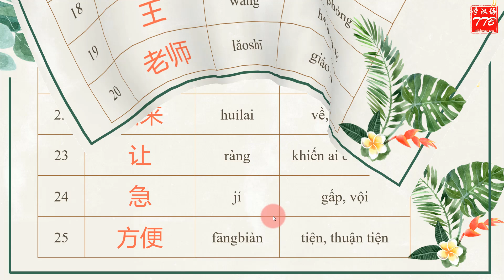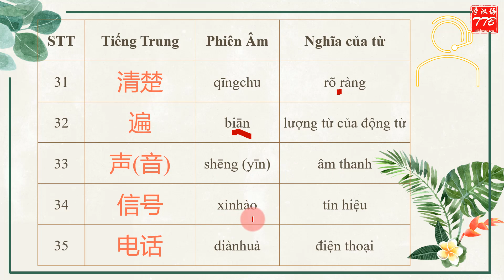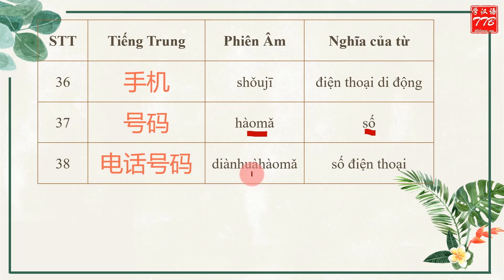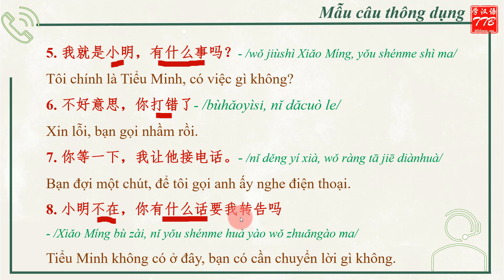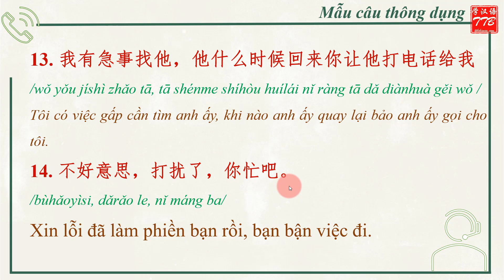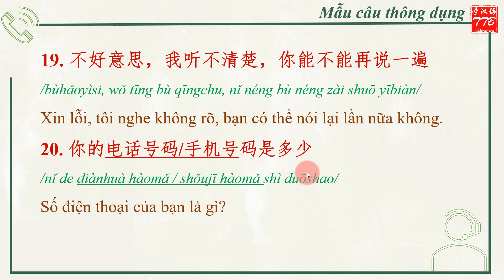[Đọc chậm] Mẫu câu thông dụng - Gọi điện thoại trong tiếng trung 打电话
X

X